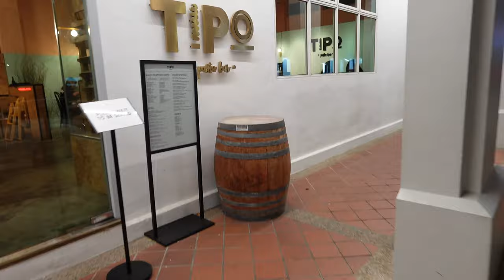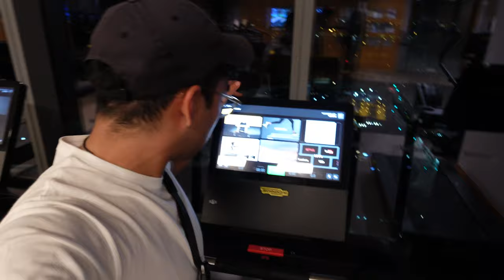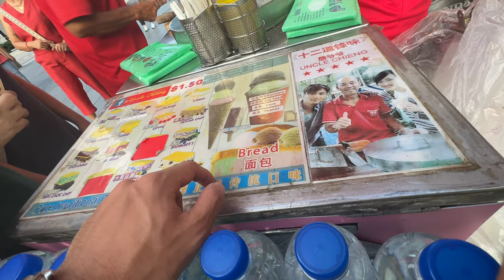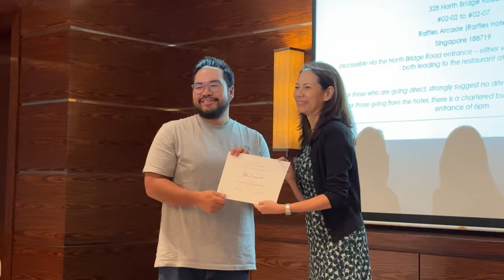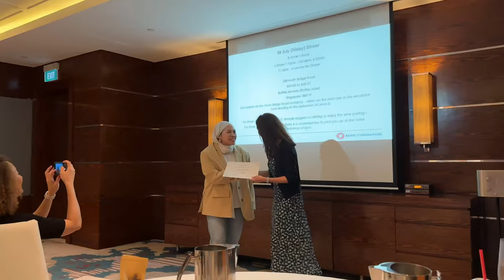JAKARTA & SINGAPORE VLOG - I lost the plot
Week starting 17 & 24 July 2023 - Jakarta for we the fest festival & Singapore for next gen workshop and my friend's birthday.

I lost the plot for this vlog so more of like a memory lock, keeping the memory here on youtube for my future self.

Edited and Produced by Lofty Crew Productions

My other platforms:
instagram, @ishraqkamarudin